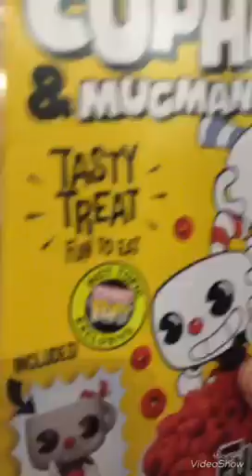Buying more Cuphead stuff!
Just me buying some more Cuphead stuff!!!